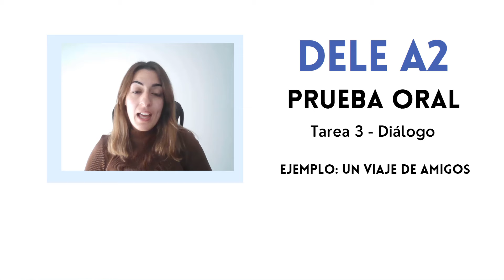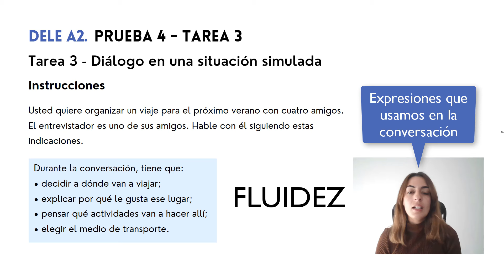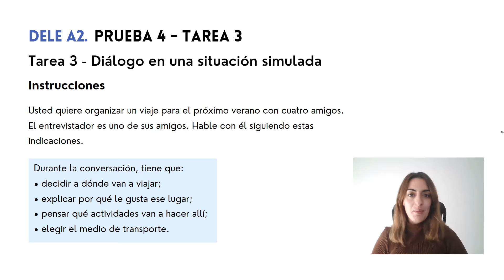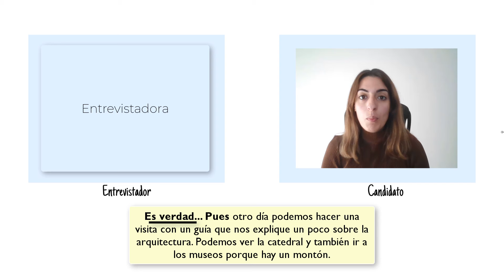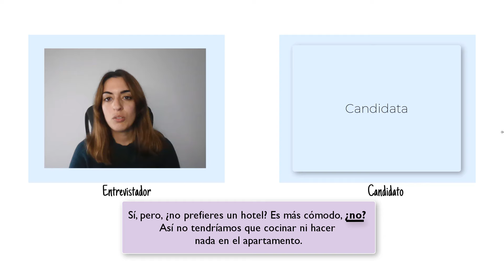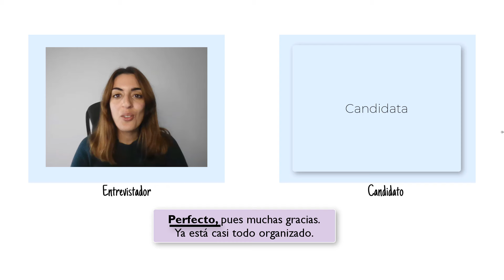Diálogo: Organizar un viaje ✈️🧳| Prueba ORAL DELE A2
Aprende expresiones para sonar natural en la conversación.
Practicamos con un ejemplo de diálogo (Tarea 3).
🔸¡Hola! 👋🏼Soy Claudia, profesora de español y examinadora DELE. ¿Quieres preparar tu examen conmigo?
¡Muchas gracias!